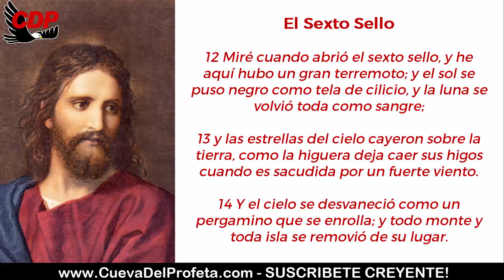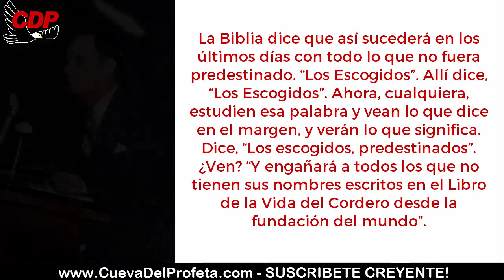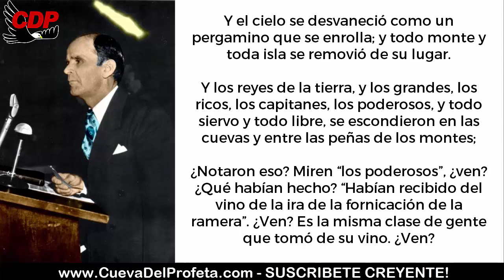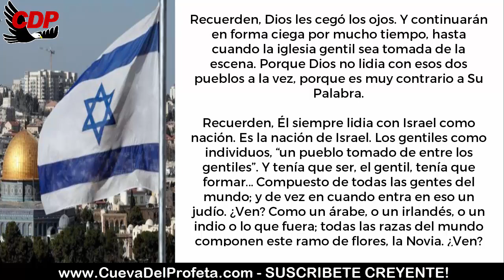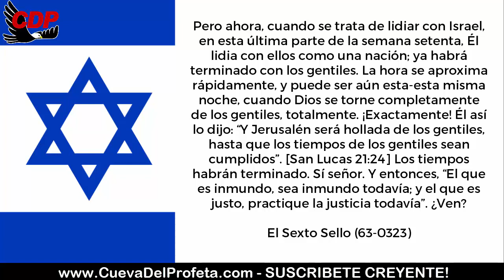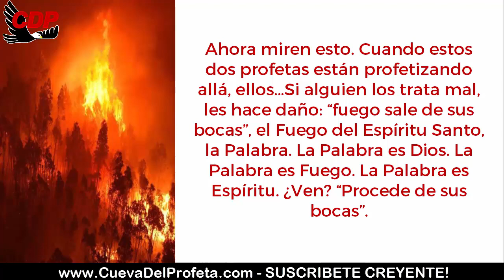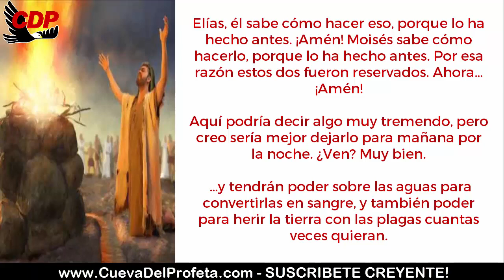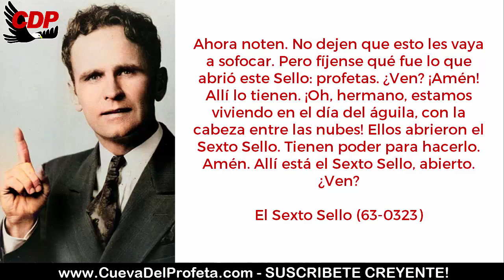ESPECIAL La Revelación de Los Siete Sellos: El Sexto Sello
00:05 Bienvenida Cueva del Profeta
00:12 Cita Biblíca
00:45 Cita del Mensaje de William Marriom Branham

profeta branham
hermano branham
predicas cristianas
edgardo rivera